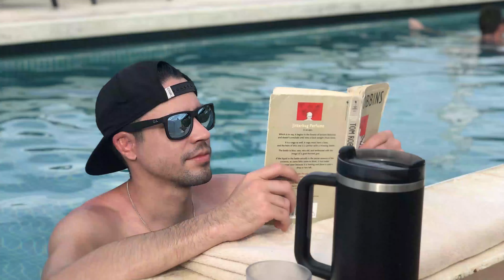HONEYMOON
Katherine and I got married in March and we decided to go to Jamaica for our honeymoon!
Island time is the real deal I'll tell ya, but we both had a wonderful time enjoying our newlywed status!
We stayed in Oyster Bay, Jamaica at an all inclusive resort called Excellence and 10/10 would recommend!
One of our favorite moments on the trip was getting rained out on our "cabana" day and we decided to use that as an opportunity to dance in the rain to our first dance song!
Overall, the trip was amazing, the staff and Jamaican folks are one of a kind and we can't wait to come back and have more jerk chicken!

Here are some highlights from our honeymoon trip!

The music in the video is original and created by yours truly.